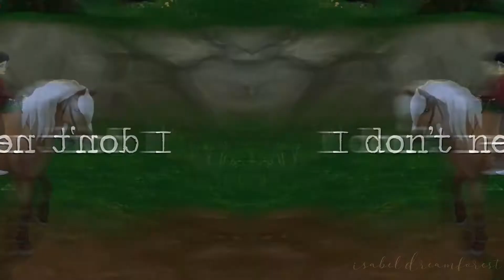The Other Side || Star Stable Edit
Hey everyone!
      Finally, I am posting an edit again :') Hope you enjoy this thing that took me 2 months in the making :D

☆Main Acc:Isabel Dreamforest
        Level:20
     Server: Freezing Crater
        Club: Evil Racers
☆Recorder: BandiCam
☆Editor: Ae cc 2020

☆Microphone: BlueSnowball Ice

☆Audio Credits: The Other Side - Hugh Jackman, Zac Effron: Edited by me